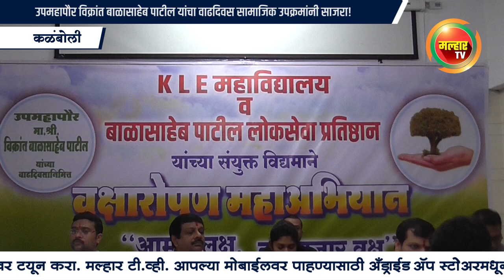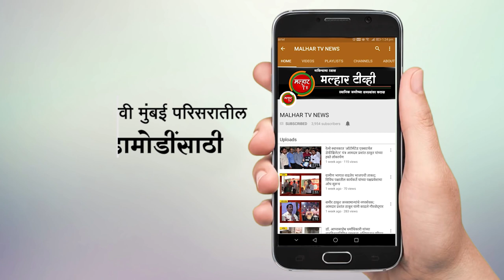Malhar Tv News | पनवेल महापालीकेचे उपमहापौर विक्रांत पाटील यांचा वाढदिवस सामाजिक उपक्रम राबून साजरा